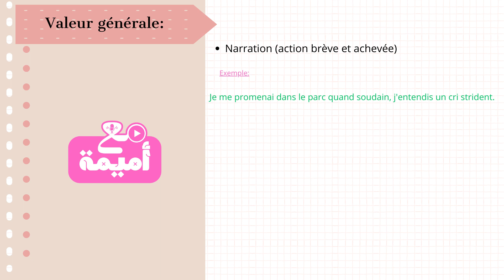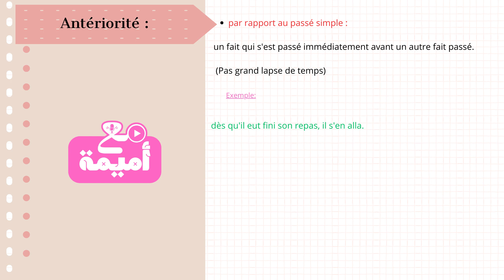Grammaire S2 #6 : Les valeurs des temps - passé simple & passé antérieur.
Cours grammaire S2: expliqués en arabe
Les valeurs des temps
6ème partie - les valeurs du passé simple - Les valeurs du passé antérieur